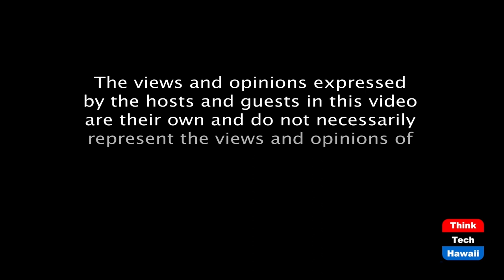Covids impact on the commercial market (The Life Of The Land Is In Its Real Estate)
Can commercial real estate survive?  The host for this episode is Kina Knisley.  The guests for this episode are William Elliott and Nancy Grekin.

How has Covid impacted the commercial market on Oahu?  What does the future of commercial real estate look like for Oahu?